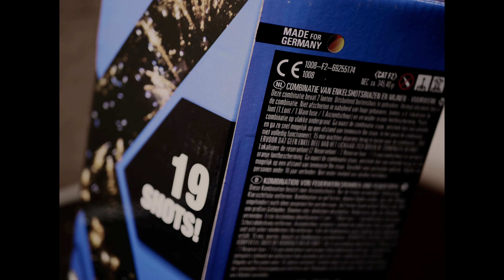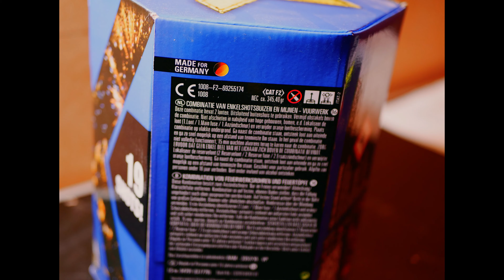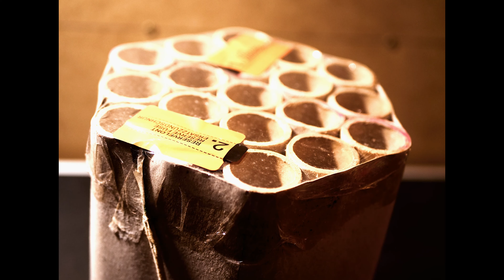Bombshell Chic Batterie Kategorie F2 von Lesli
Silvester 2019/2020. Wiedermal geil, geiler, richtig geile Batzen am Start.

0:00 Intro
0:19 porn
2:01 Bombshell Chic
2:52 Features
3:17 recall
3:34 Outro

Meine Fovorites / was richtig mega geil ist:
Rock Nights harte Salut Schläge Salute böller bks Böller BKS Kugelbomben Zylinderbomben Wunderkerzen Zink und Magnesium Cake SW5 Vorschlaghammer Röder Skarabäus Weco Tinnitus White Strobe Nico Thunderblock Lesli Turbo Tanker Skyrush Red Tears Profi Line 8.4 Popping Flowers XP3 FP3 Prezident Piro Titanium Salute Helium PGE High Striker Alpha Edison Donnerblitz Verbundbatterie Kracherblitz Luftblitz Ultimate Feuerwerksbatterie Lightfall Fontänen-Batterie Sky Bombs Single Shots Bulletproof Hypnotica Krejser Fächerbatterie Manga Schnelle Welle D-Böller D Böller Böller (D) einen Namen Viper 3 Black Power Edition Knallfrösche Kaliber C The King The King 2.0 Silver Pirate Thunder Air Bomb Titanium Salute Cubic Thunder Kubischer Kanonenschlag Q-Bic Kanonenschlag Donner-Schlag PSP 3-4A PSP 3-1A CAKE 4-5-6 Stella Kometen Golden Scorpion Pyrofessional Crackling Fächer Zeta Purge Brokat Blinker Italienische Feuerblume Schweizer Minuten Silbervulkan Goldvulkan Hexentanz Cone Of Crackling Vulkan Laser Vulkan No.7 von Zink Unleashed Light Stars over Vienna Crazy Ghost Zink No.1 & No.5 Silver Salute Dr. Jekyll Happy Dragon Eggs Brokat Blinker FC25-16-2 Goldcracker Palmen FC30-16-10 Blinkcracker Weiden FC30-16-11 Kamuro Weissblinker FC30-25-15 Blue Blood FC30-20-17 Tundra Titan Power Crackling Box Feuerwerk is generell geil Dark Palm Breslauer Blendfeuer grün rot gelb Bengalisches Feuer Red Blink Blinkfontäne Pravda Shells Sultans Of Spin Wall of Willows Pink Panther Psychobilly PSP 3-1A PRO 25 25 I-5 Corolla-Blue Z-1 Fermata 100 a Paranoid Scala 100 a Transbomber Vipper 3 Feuerball PGE Pyrotrade Bigballs Nishiki Superlight Starklichtbengalo Colour Cracker I love pyro Pyrooverlord gibt euch fett Pyrotechnik immer new stuff am Start cool Effekte  egal welche Kategorie my channel rockt derbe fire on fire light immer parat haben Pyro ist art Batterie jedes Kaliber comment eure Wünsche pyroland Röder Panda Blackboxx Lesli Nico Pyrotrade Startrade Weco Xplode Geisha Triplex Foxx Hestia GAOO Tulite Keller Heron Pyro-Art Jorge Rubro Bomben Rohr 75 mm Hochzeit mit Feuerwerk Neujahr mit Feuerwerk F1 F2 F3 F4 T1 T2 S1 S2 P1 P2 Funke Zink Shell bis 300 mm Zylinderbombe Di Blasio Elio fireworks is great jgw diamond knixs mr fx next fireevent Piromax Argento Alba XXL cracker Dum BUM DUM Bum Micro